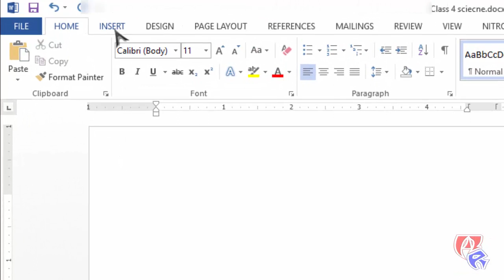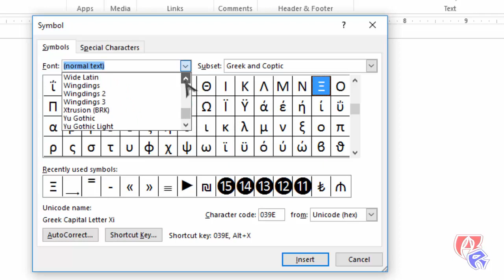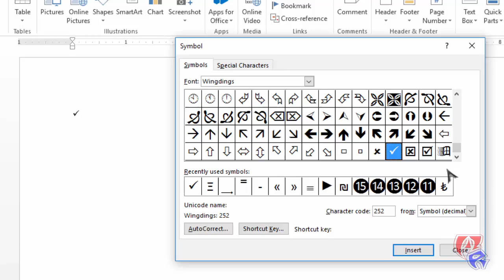How to bring the Tick Symbol or Check Mark in MS Word ✓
In this video you will see how to bring the ✓ Tick mark or Check symbol in MS Word.